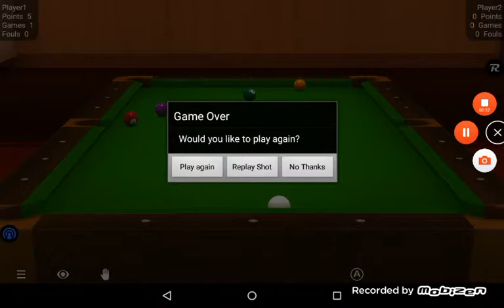9 Ball Pool (Pool Break 3D Or Lite) (SO QUICK!)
This Was Quick OMG